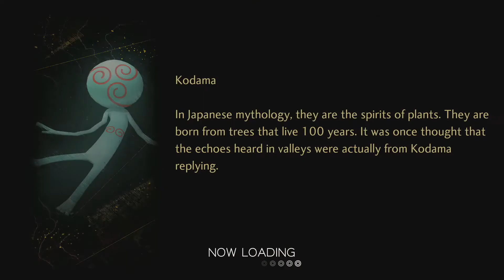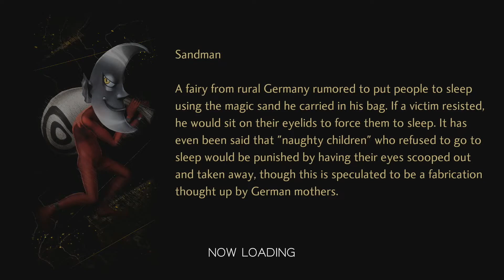Shin megami tensei 5 Gameplay 10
Battlenet
​lancelot#1805

Playstation acount
lancelot_1989

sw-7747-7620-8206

Steam Account
ricecracker1989